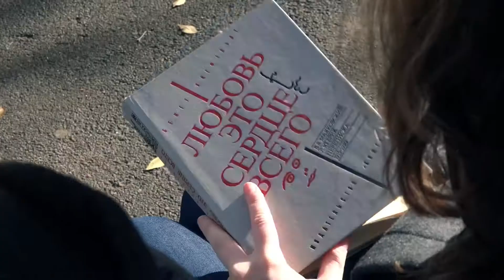ABROR NAZAROV- VIDEO KLIP/ FOKTA BASHAND SED/ Этот клип 💥💥💥💥💥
Дорогие друзья, представляю вашему вниманию мой клип на песню «Fokta Bashand Sed» Режиссёр, оператор, монтаж - Данияр Мусин ❤️ Приятно всем просмотра .. Друзья, НЕ ЗАБУДЬТЕ  ПОДПИСАТЬСЯ НА МОЙ “You tube “ (И)  Instagram  канал ✊ Всем приятного просмотра ✊